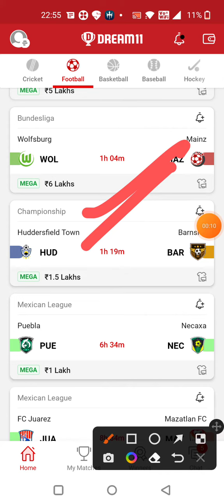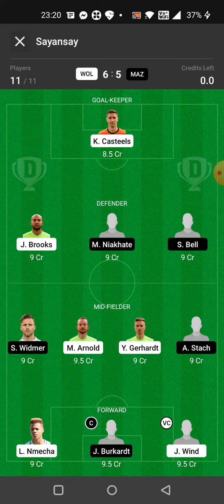WOL vs MAZ FOOTBALL DREAM11 TEAM PREDICTION